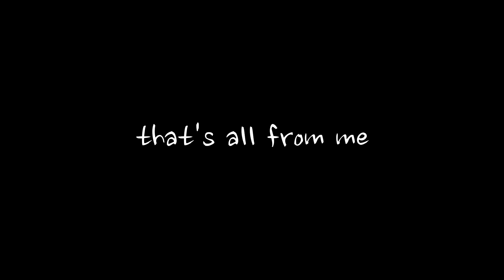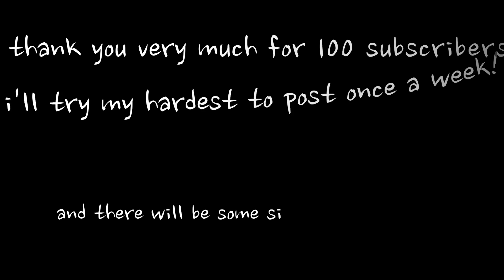BEST OF RESYISMEZY 2023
wake up babe, it's 2024!
seriously tho thank you for all the support this year, I PROMISE i'll upload much more year (I WANT A BEST OF YEAR VIDEO TO BE LONGER THAN 4 MINS DAMNIT)